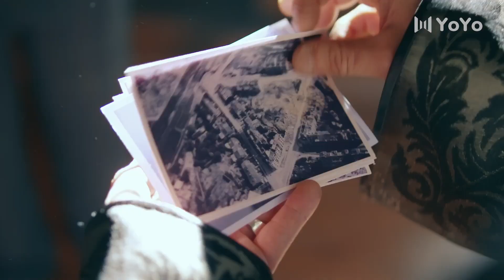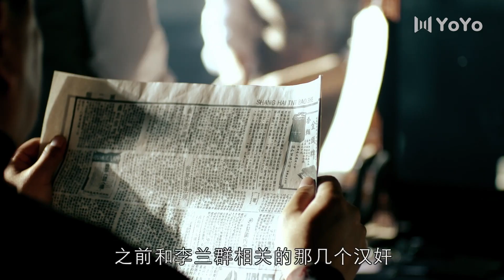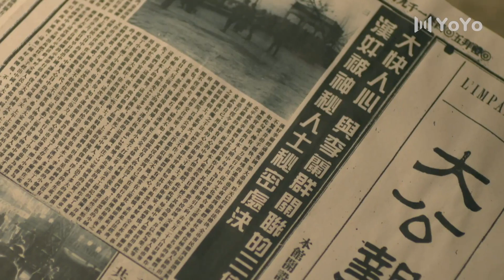【谍战剧】黑色风暴17丨主演：孙红雷 陈数 巍子 李泽锋 郭珍霓 陈祉希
该剧以二十世纪二十年代贫穷落后的陕南小镇风雷镇为背景，讲述了留洋归来的何辅堂为报父仇，励精图治，用先进的思想为家乡注入新风，并在关键时刻，投奔解放军，力促风雷镇和平解放的故事。